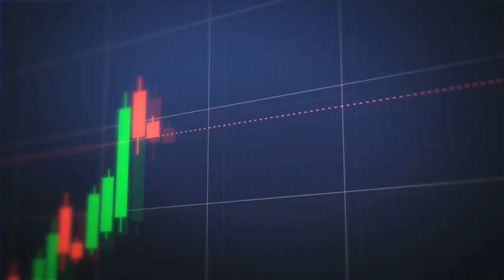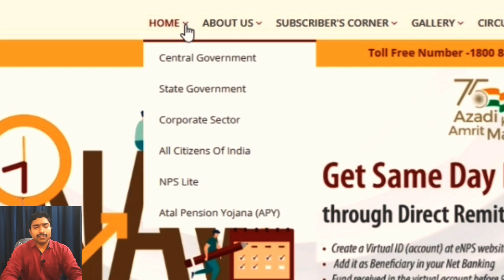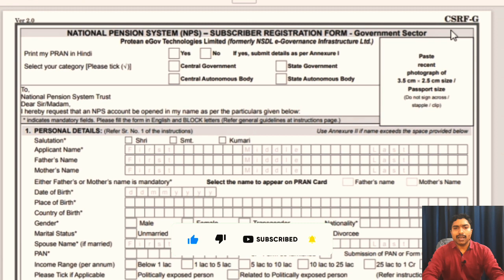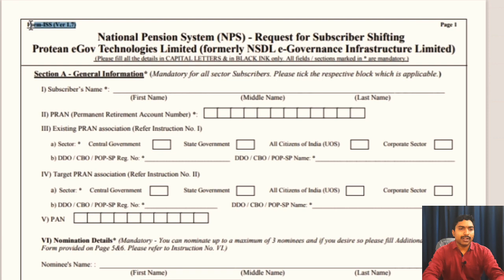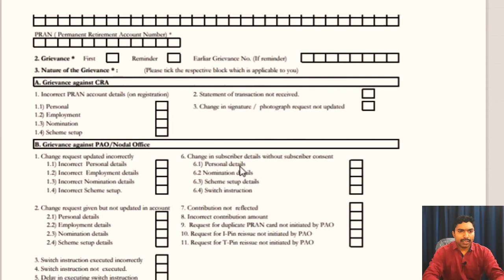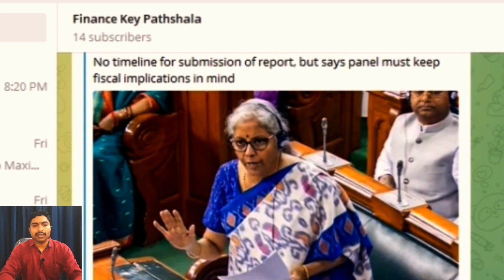NPS related all Forms available here।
NPS related all Forms available here। NPS के बारे में आपके सभी सवाल और उसके जवाब।

नमस्कार दोस्तों,
                     Is video mein ham baat kar rahe hain NPS se sambandhit sabhi form aap kahan per prapt kar sakte hain.

New-age investors lookout for the dual benefits of tax saving and good returns through a single product. Some mutual funds can address these needs. Share this form with all your customers who want to save tax while earning good returns.